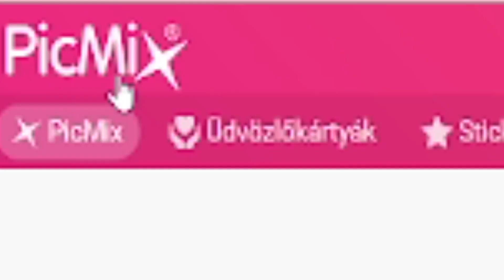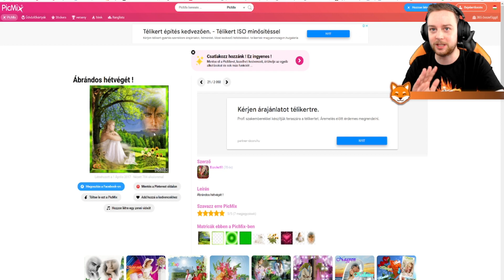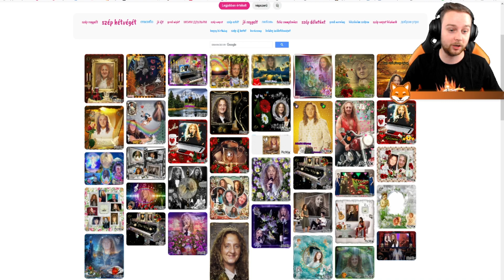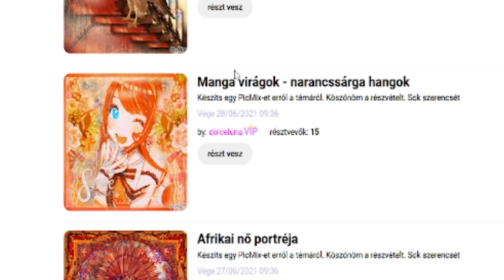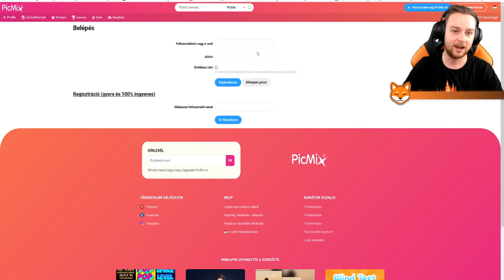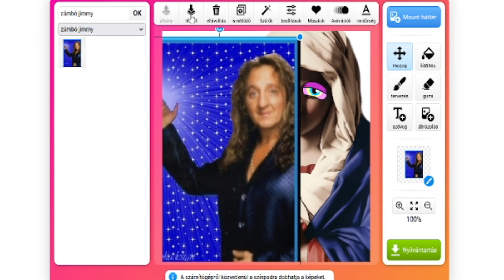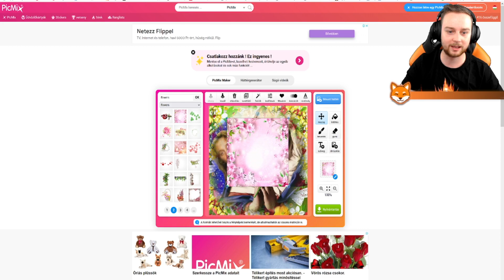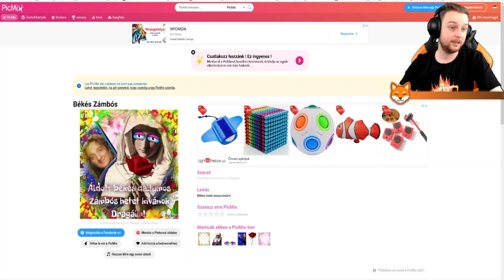LEGYÜNK BOOMEREK!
CSATORNÁM TAGJAI:
Nem sokára frissül!